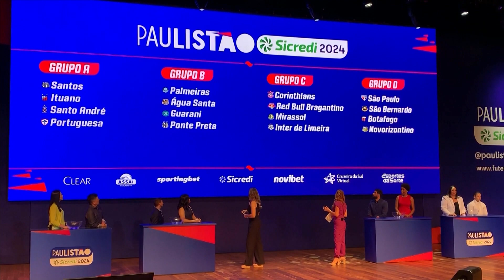Grupos para o Paulistão 2024 são definidos em sorteio – Jornal da Vida – 17/11/23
Os grupos para o Paulistão 2024 já estão definidos. Sorteio aconteceu no Auditório do Ibirapuera - Oscar Niemeyer, em São Paulo. Gianna Staniscia traz os detalhes.